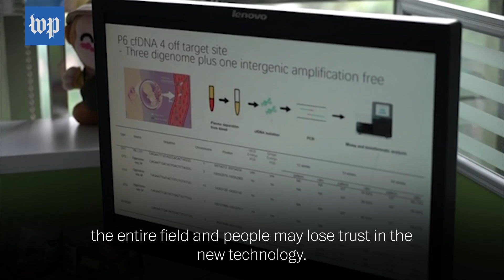Scientist claims he’s created gene edited babies. Most scientists are shocked and skeptical.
Chinese researcher He Jiankui claimed he helped make the world’s first genetically edited babies — twin girls. There is no independent confirmation of Jiankui’s claim, and it has not been published in a journal, where it would be vetted by other experts.